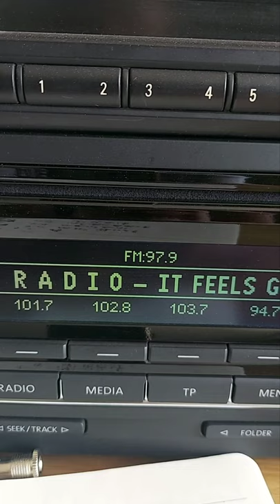FMDx菲律宾home radio 电台